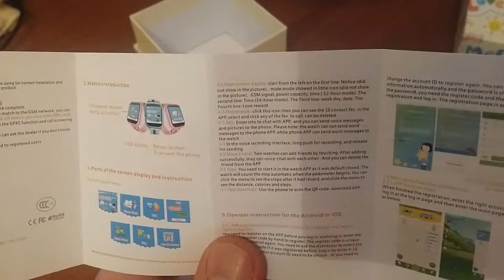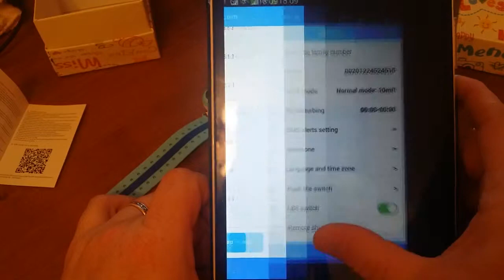GPS смарт-часы Q100 детские часы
часы Q100